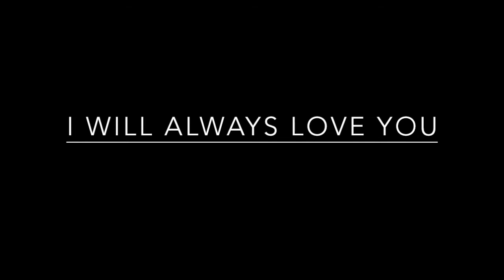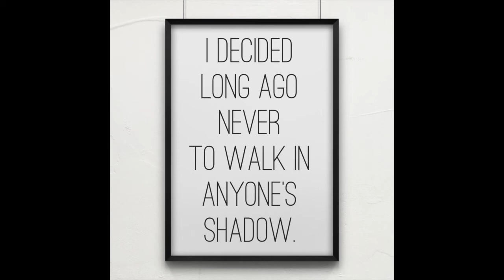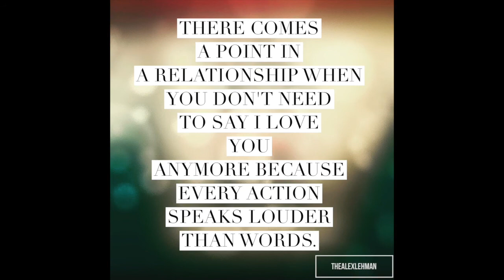I WILL ALWAYS LOVE YOU | WHITNEY HOUSTON TRIBUTE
Whitney Houston will always be someone who taught us how to give good love, save all our love, and learn to love ourselves.

We lost you 4 years ago today.
We will always love you.

If you love what I'm doing and want to support me:
(or visit my YouTube channel and click FANFUNDER)

LYRICS:

If I should stay, I'll only be in your way
So I'll go, but I know I'll
Think of you every step of the way
You, my darling you, hmmm,

You, darling, I love you
Oh, I'll always, I'll always love you